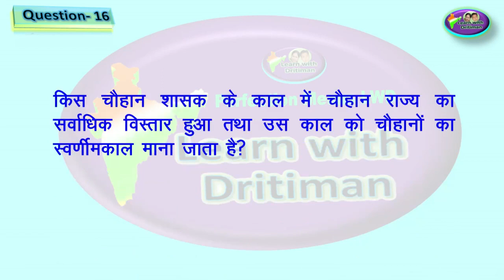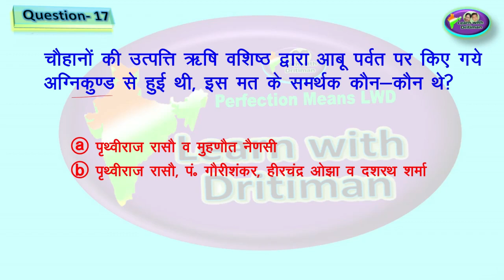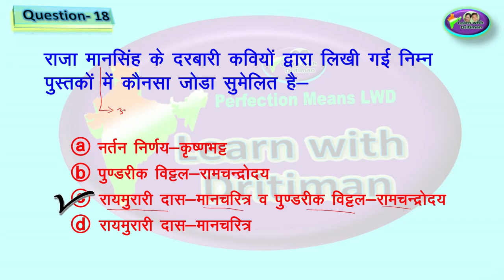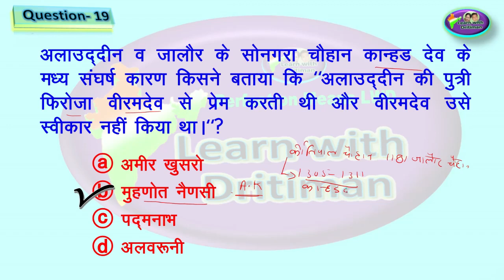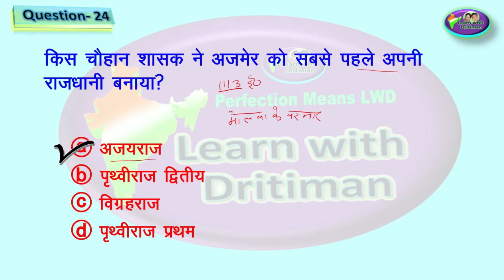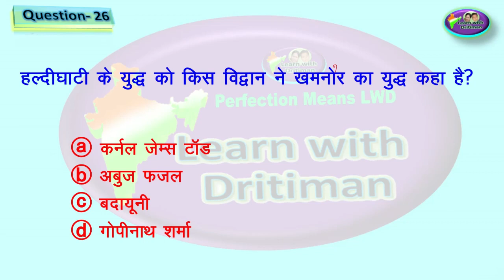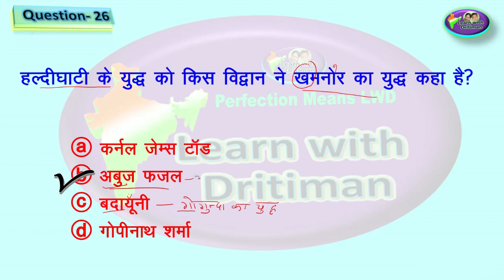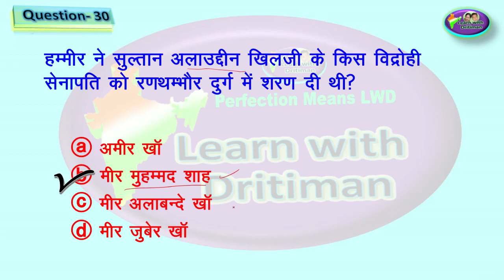Rajasthan gk important TEST series 02 / REET 3rd grade / 2nd grade/ Anu jadoun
REET 3rdgrade2022 New Vacancy | REET 3rd grade2022 Syllabus & Taiyari Kaise Kare | New 3rd grade  Exam 2022 | reet 3rd grade exam latest news

reetanswerkey2021 examupdate
3rdgrade examupdate
g#rajasthangksubhashcharan